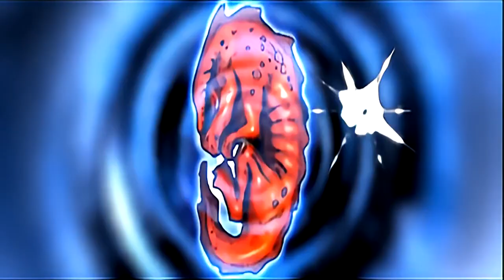Tomb Raider 1: Featuring Lara Croft-Level 10: City of Khamoon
Welcome to Tomb Raider 1: Featuring Lara Croft (Complete Walkthrough).
Play the platform on Epsxe (PS1)

Spoiler-free Synopsis: Lara Croft is hired by Jacqueline Natla, CEO of Natla Technologies, to locate a mysterious artifact rumored to lie buried in a Peruvian tomb. With the gamer's help, Lara finds the artifact only to realize it's just part of a larger, more powerful object—the Scion, a relic from the lost continent Atlantis. Lara also learns she's not the only one after the Scion, and (surprise, surprise!) her new employer is not at all what she seems to be.

The game includes 15 extensive levels, in which Lara explores ancient ruins in South America, Greece, Egypt and ultimately Atlantis itself.

Tomb Raider  was one of the first games to successfully blend action and adventure genres. Gameplay centers on exploration and puzzle solving, but there's still plenty of combat as well. By today's standards the graphics and controls are a bit primitive, but I believe the story and gameplay stand the test of time.